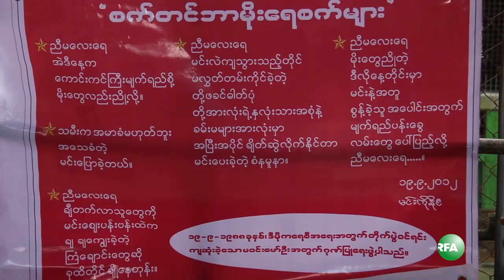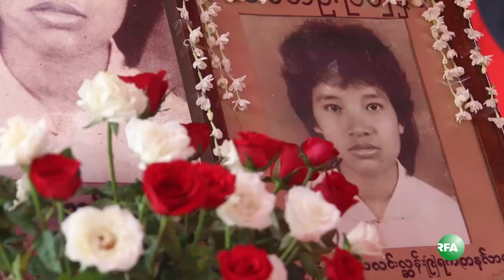Memorial for Ma Win Maw Oo Killed in 8 8 88 Uprising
၈၈ အေရးေတာ္ပံုမွာ စစ္တပ္ရဲ႕ပစ္ခတ္မႈေၾကာင့္ ေသနတ္ထိမွန္ ေသဆံုးခဲ့ရတဲ့ ၈ တန္းေက်ာင္းသူ  မ၀င္းေမာ္ဦး ကြယ္လြန္ျခင္း ၂၈ ႏွစ္ျပည့္အျဖစ္ မိသားစု၀င္ေတြက ဒီေန႔ ေရစက္ခ် အမွ်ေပးေ၀ခဲ့ပါတယ္။

RFA  သတင္းေထာက္ ကိုေက်ာ္ေဇာဝင္း တင္ျပထားပါတယ္။
လြတ္လပ္တဲ့အာရွအသံ

ျမန္မာသတင္းနဲ႔ဗီဒီယိုေတြၾကည့္ႏုိင္ဖို႔